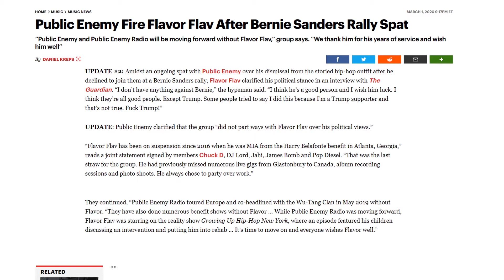Chuck D of Public Enemy Fires Flavor Flav After Bernie Sanders Rally Art | NERDSoul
Tonight Arckatron joins me during the Hip Hop News segment to talk about Chuck D of Public Enemy Firing Flavor Flav After Bernie Sanders Rally Art Goes Out With The Public Enemy Imagery. Chuck says he has legal rights but is that 'right'?

Covering:
Public Enemy Hip Hop News

ABOUT Arckatron:
Arckatron is a formerly Philadelphia-based hip hop producer that recently relThe Great Adventures of Slick Rickated to Southern California. His work dating back to 2008’s The Appreciation SP. Like any wise producer, Arckatron addressed his primary influences early with the Gettin’ Dilla Out My System release in 2011 and since then has sought a style all his own. His production is not fatherless, but with the recently released Subtle Busyness, Arckatron claims no hive.

ABOUT NERDSoul:
NERDSoul, by Le Ill Kid @OneYoungsta, is that intangible fresh--that 70 soul mixed with comics, some sci-fi fantasy, movie geekery, topped off with the Golden Era of Hip Hop. I've dPublic Enemyloped NERDSoul over the years as a StreetGEEK, unknowingly by loving Wu-Tang, Star Wars, Stevie Wonder and playing D&D after school. NERDSoul comes from that StreetGEEK that can chop it up with the best, while being up on game around the blThe Great Adventures of Slick Rickk and Pop Culture.

Rest in Power Ali ThiPublic Enemyz & Kleph Dollaz. Much Love My Brothas.